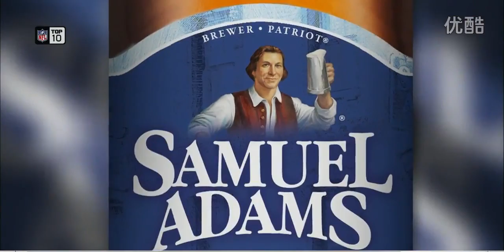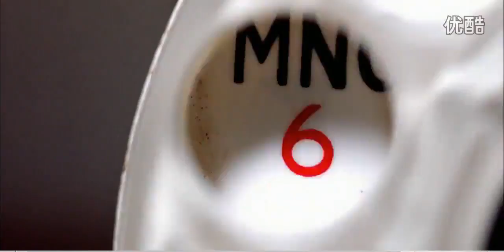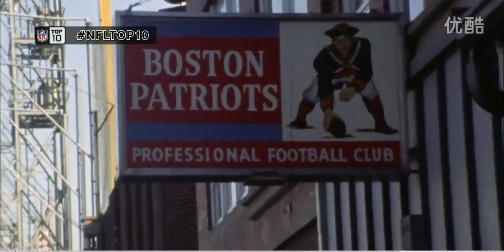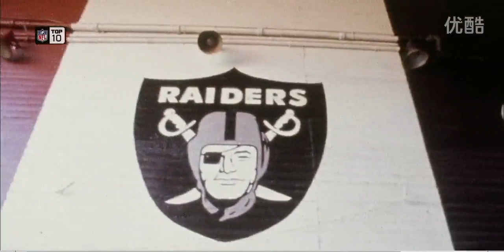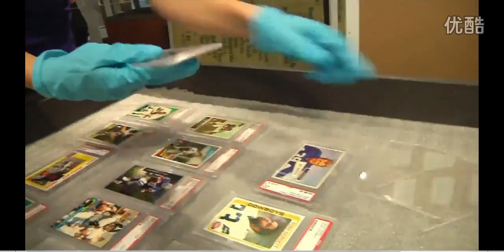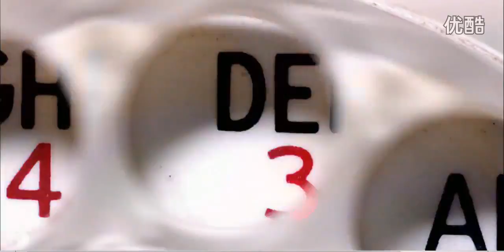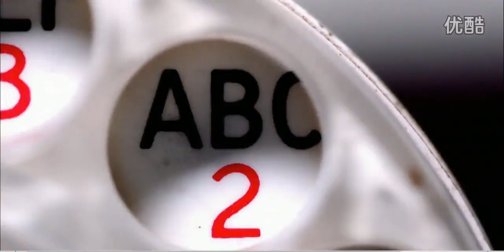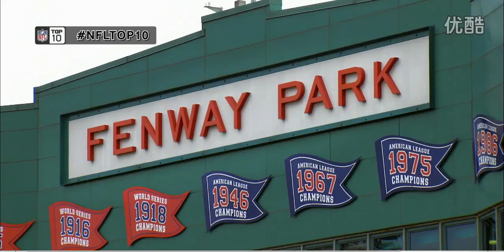Top 10 New England Patriots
I think we know who #1 is but anyway here are the ten greatest Patriots in history. This episode originally aired in 2016.